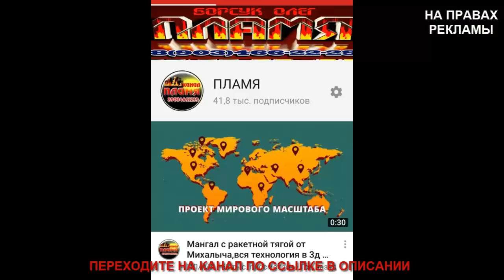МУЖИКИ В ШОКЕ! СМЕРТЕЛЬНАЯ САМООБОРОНА ОТ МАСТЕРОВ КУНГ ФУ ДЛЯ ЖЕНЩИН! СЛАБОНЕРВНЫМ НЕ СМОТРЕТЬ!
Привет звёздные трицерапторы! В этом шокирующем видео, вы увидите секретный прием самообороны, от которого у вас застынет кровь в жилах и между ног!